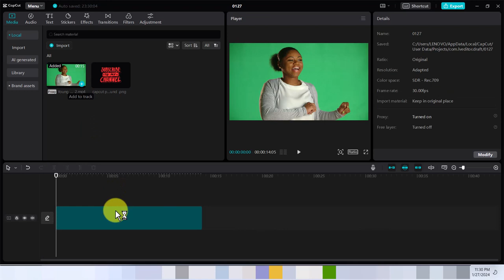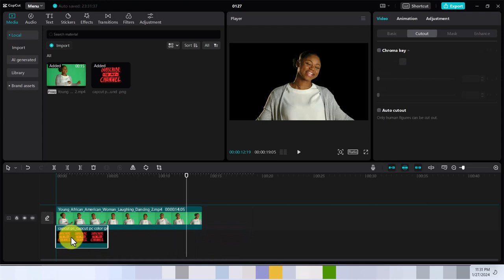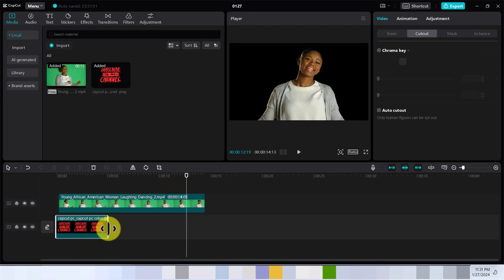How To REMOVE Green Screen in Capcut Pc App Tutorial 2024 (English Version)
In this super easy video, I would show you how to remove green screen in capcut. So if you have being looking for an easy to follow tutorial on how to remove green screen in capcut pc, then this video is for you. Do you know how to remove green screen on capcut is not difficult and even a person without computer education can easily do it!  Capcut pc, is an easy editing software to learn and master when it comes to video editing and I will show you.

Now go on and watch how to remove green screen in capcut pc 2024 and enjoy the video!